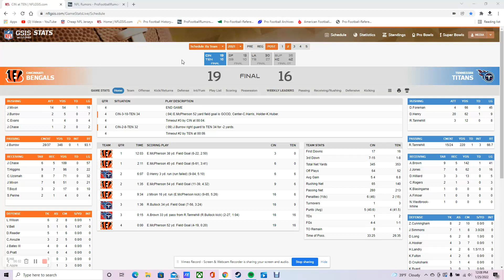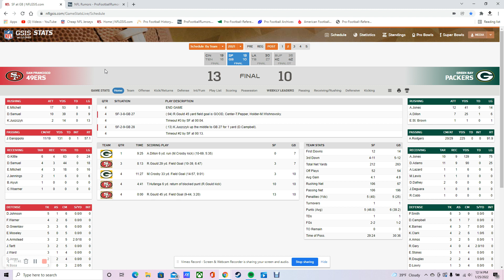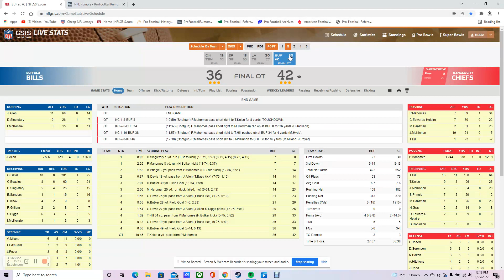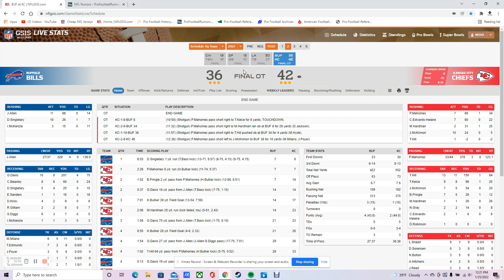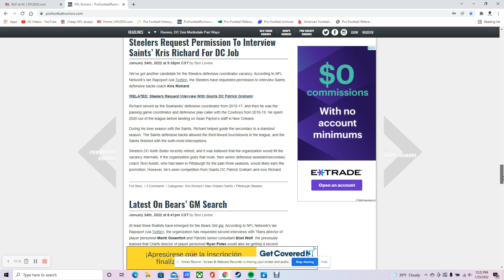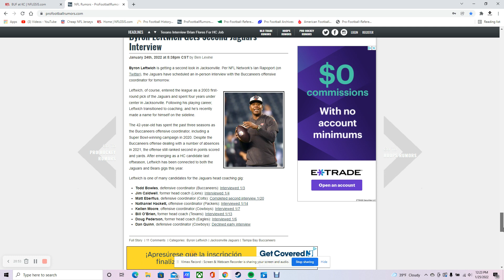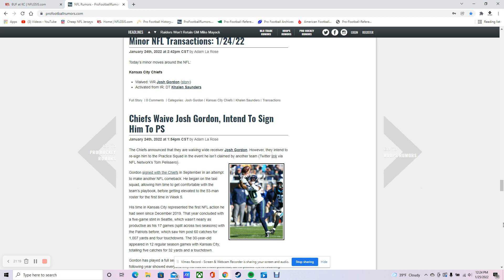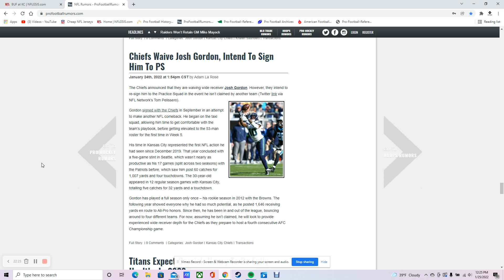NFL Divisional Round Recap 1-25-22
Arguably the greatest week in NFL history!